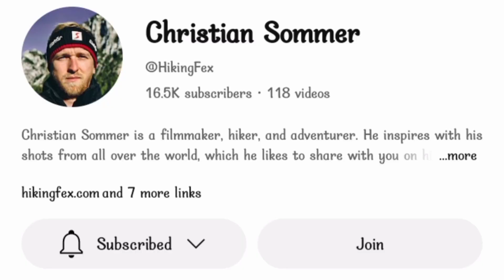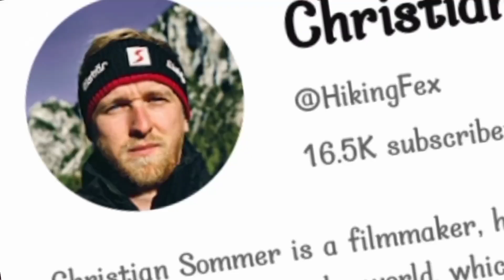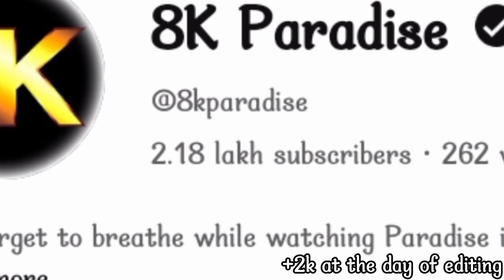Premium EARTH 🌍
This is Periyamanusan :)
this video is about premium earth

Background music •...

Name: Brainwashed

Artist: FayZed